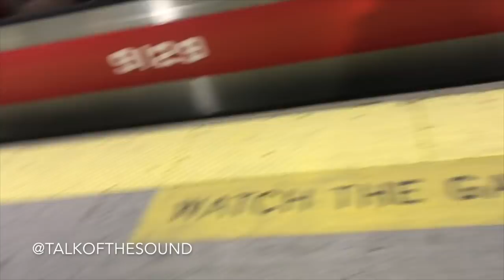March Madness Riot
March Madness Riot at New Roc City in New Rochelle, NY on March 3, 2018